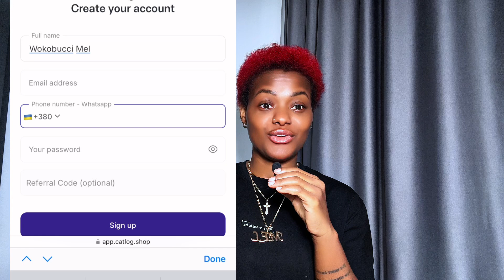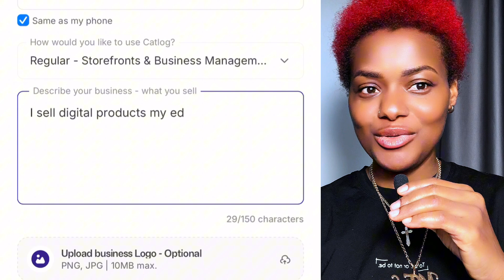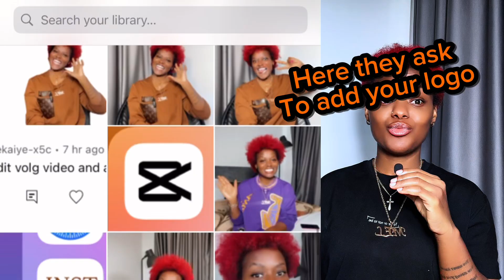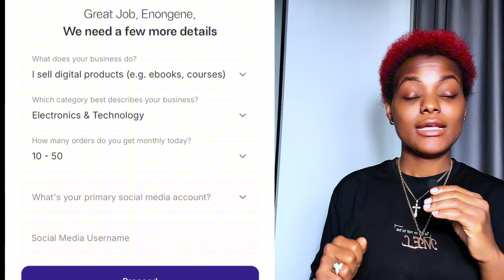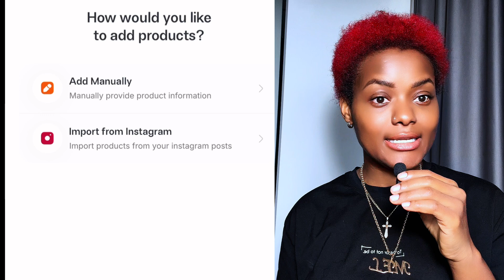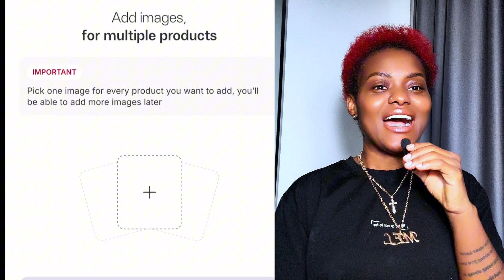SETUP AN ONLINE STORE FOR FRRE, FREE WEBSITE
How to setup an online store for free and sell for free this will help you sell for zero price the website is free sell all your online products digital products for free